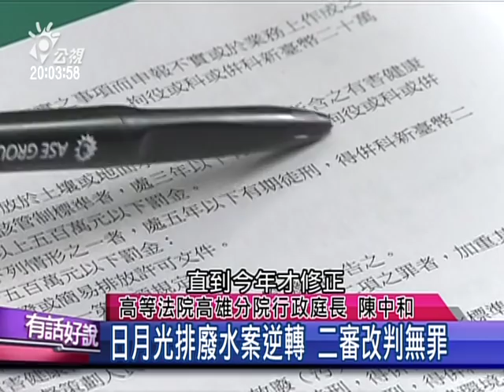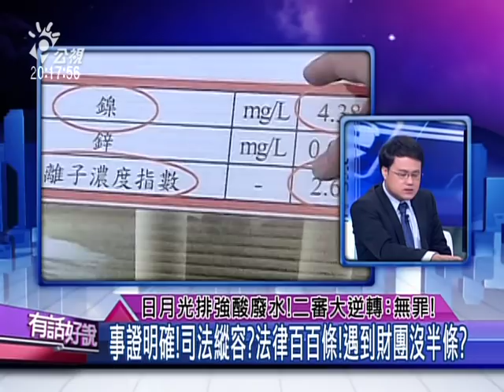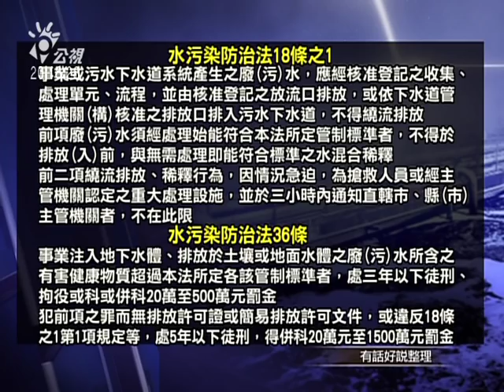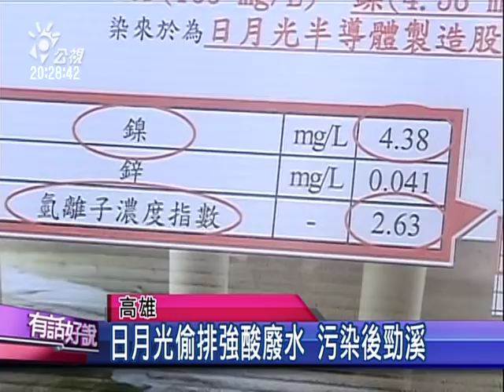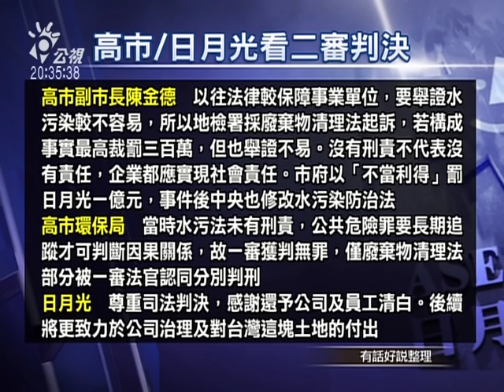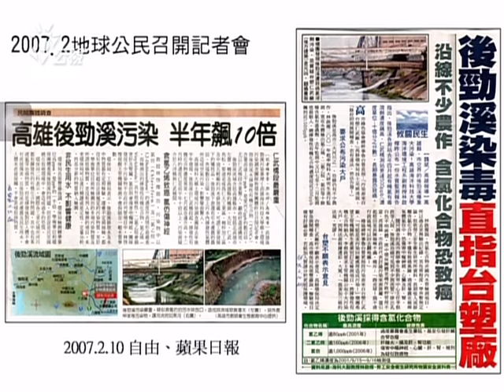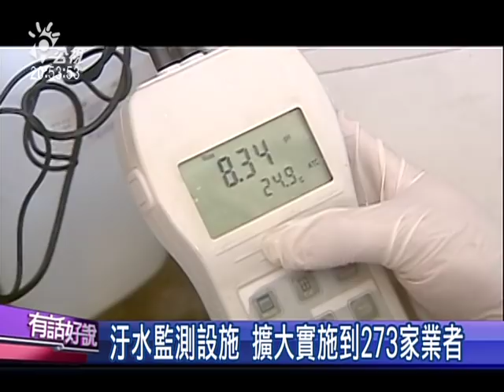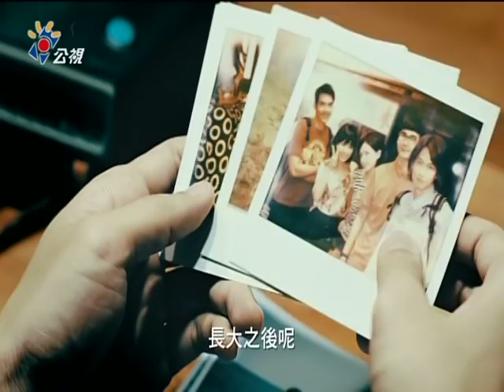20150929有話好說：日月光排強酸廢水！二審大逆轉：無罪！